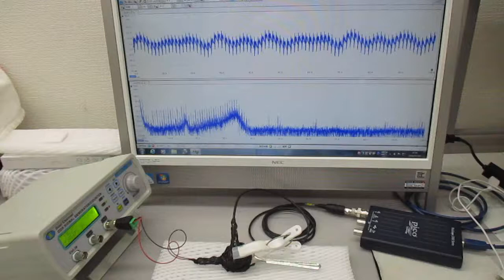超音波システム（音圧測定解析、発振制御）